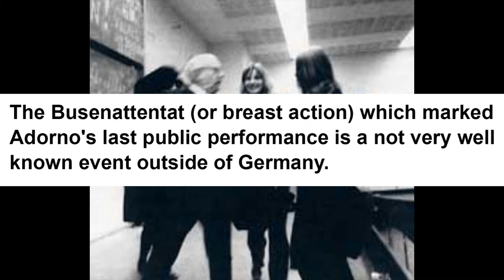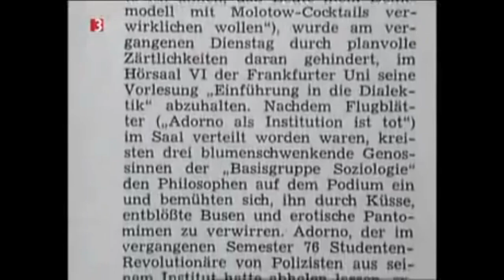Adorno's Last Performance aka The Breasts Attack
This video is about the Busenattentat (German for breast action) which is a little known event outside of Germany. The action/ attack was done by 3 radical female students that flashed their breasts to Adorno during a lecture  that he gave on April 22, 1969. It marked Adorno's last public performance.

Theodor Adorno, Frankfurt School, critical theory, performance, feminism, playful student protest, activism, radical action, institute for social research, activist, femen politics